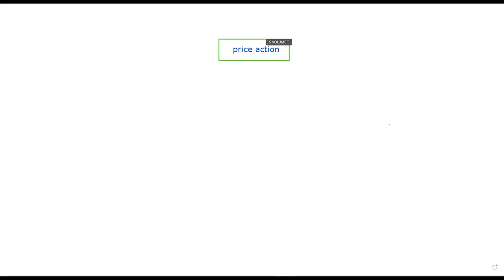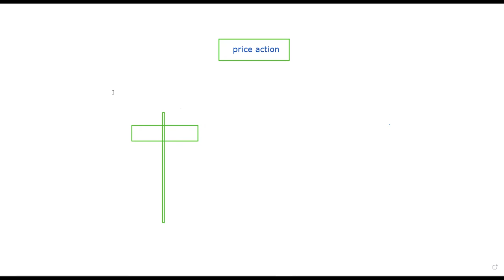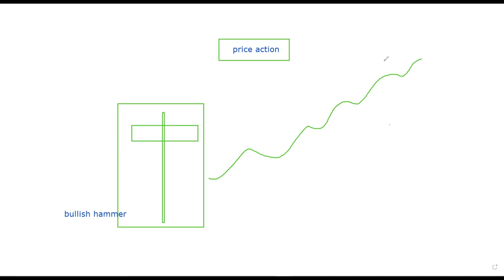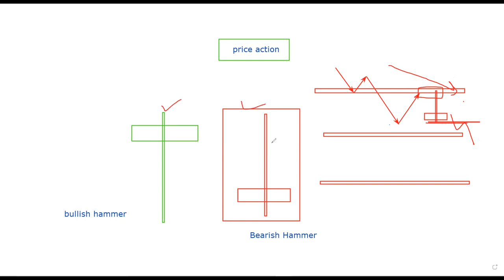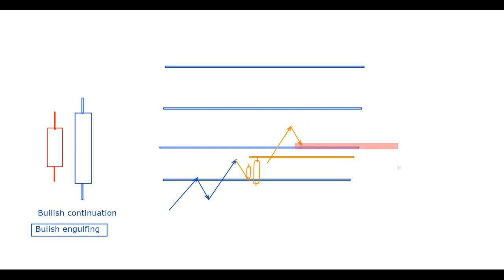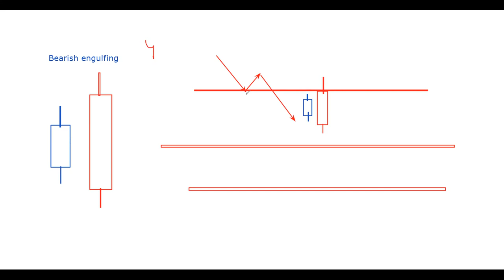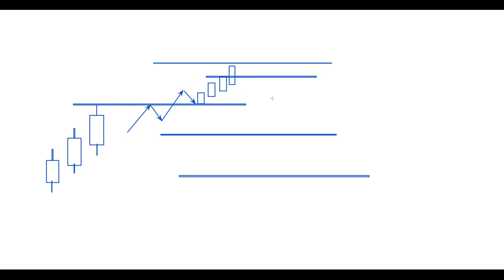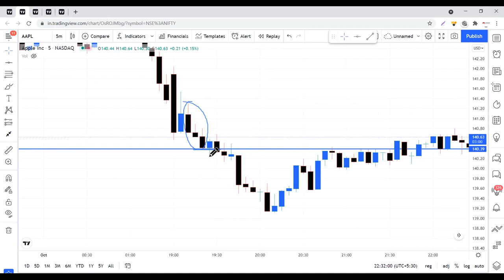6 Important Candlestick Formation That Works in Every Market and Chart.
There is 6 most important candlestick formations. This is price action trading strategy...

sideways market
loss
zerodha
kite
beginner trading
learn trading
trading vlog